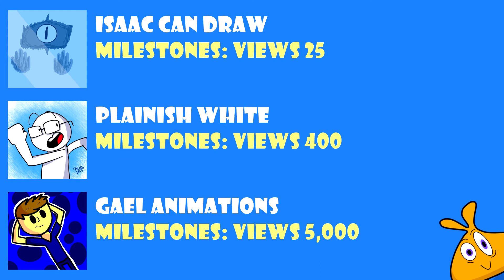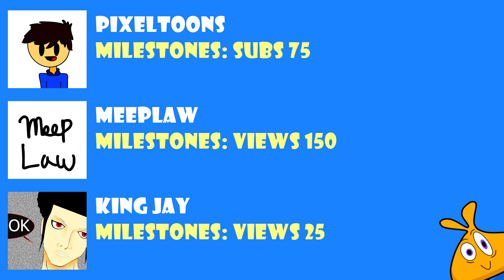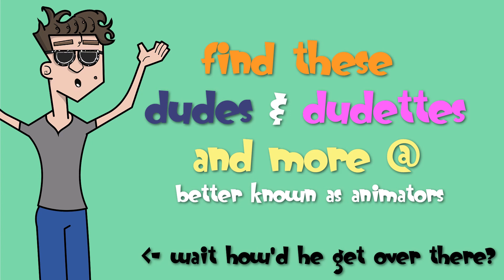Milestones ending 2017-08-06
25
50
75
100
125
150
175
200
300
400
500
600
700
800
900
1,000
1,250
1,500
1,750
2,000
3,000
4,000
5,000
6,000
7,000
8,000
9,000
10,000
12,500
15,000
17,500
20,000
30,000
40,000
50,000
60,000
70,000
80,000
90,000
100,000
125,000
150,000
175,000
200,000
300,000
400,000
500,000
600,000
700,000
800,000
900,000
1,000,000
1,250,000